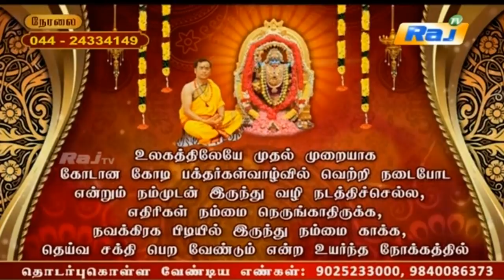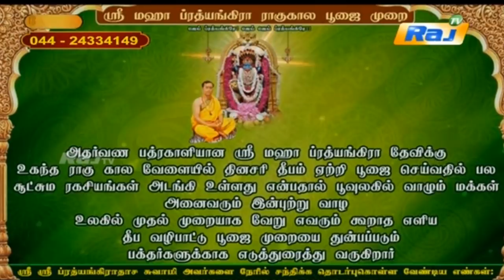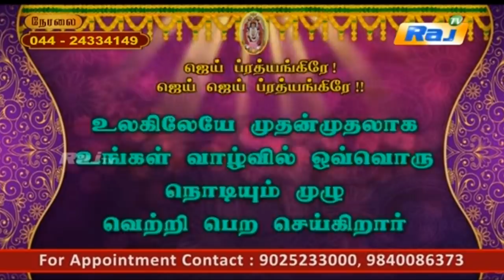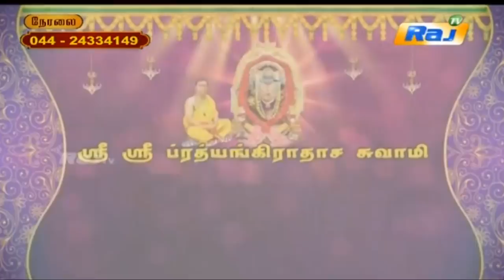SRI MAHA PRATHYANGIRA PEEDAM - Sri Sri Prathyangiradasa Swamigal Speech LIVE in Raj Tv 03.11.2017